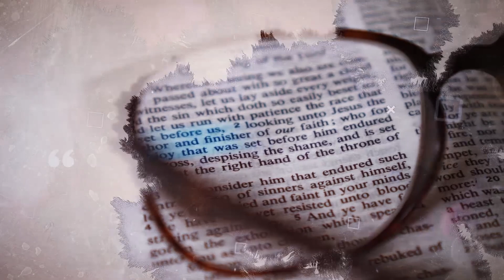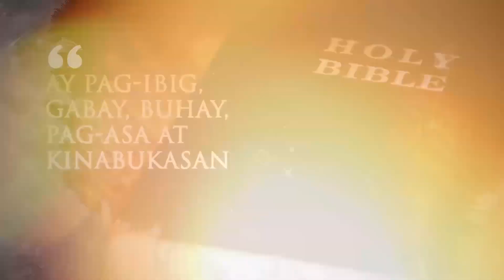National Bible Month | Day 2 | Pr. Jessie Aragon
National Bible Month | Day 2
Speaker:  Pr. Jessie Aragon